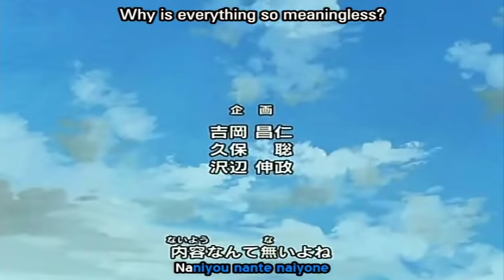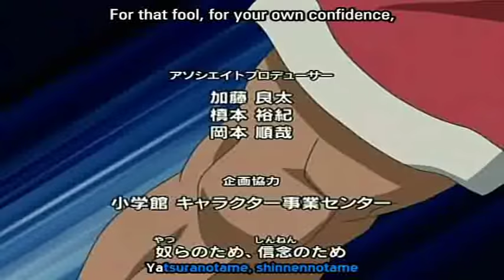Shijou Saikyou no Deshi Kenichi (Kenichi) Opening 1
I DO NOT OWN Shijou Saikyou no Deshi Kenichi